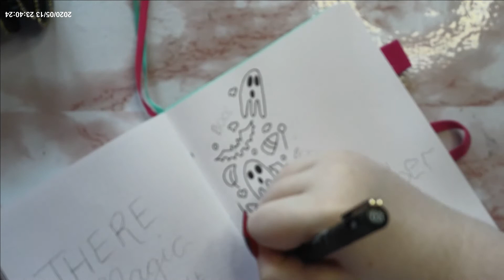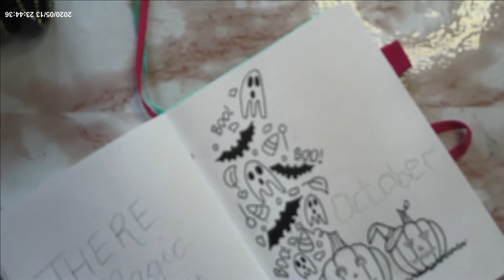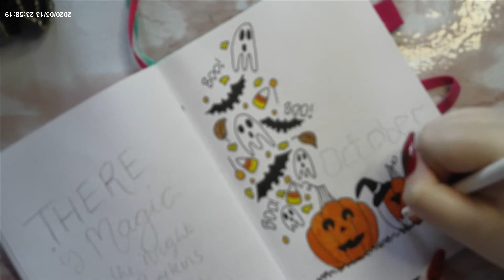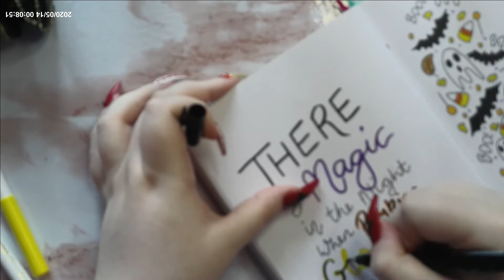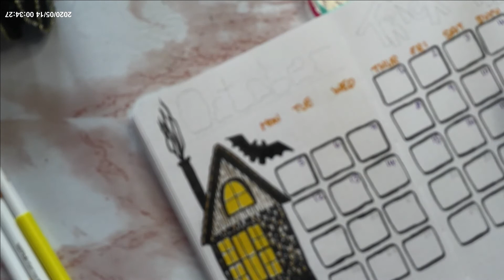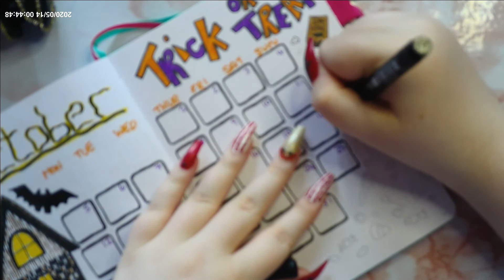PLAN WITH ME | October bujo setup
Hi guys
I hope you are all well and safe.
Todays video is my September plan with me.
Follow me elsewhere:
                    Beauty-@beautie_by_beckie
                    Cakes and bakes- @Beckie_bakes